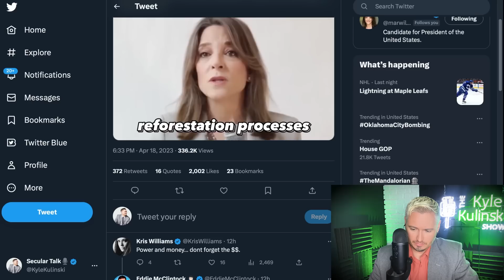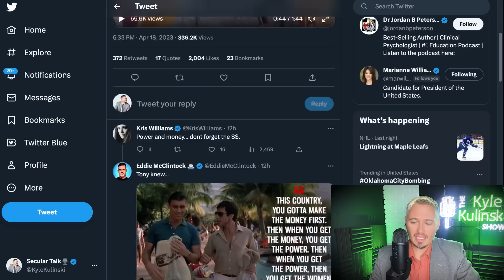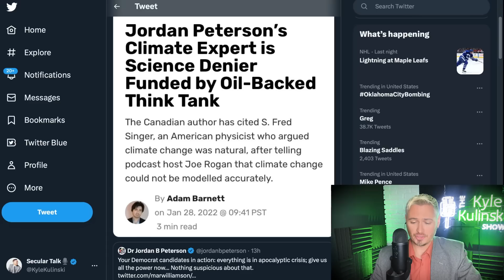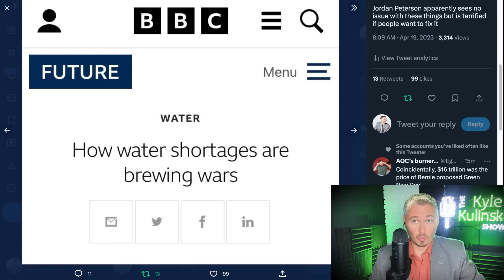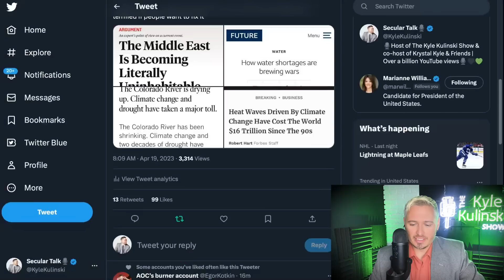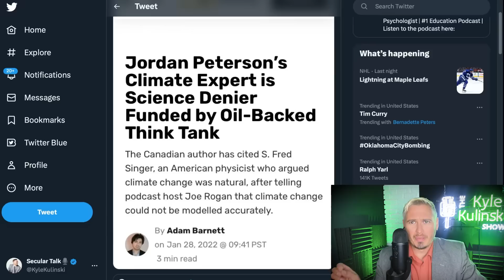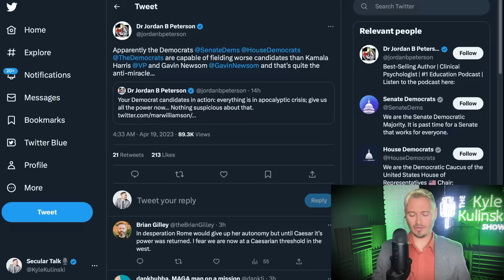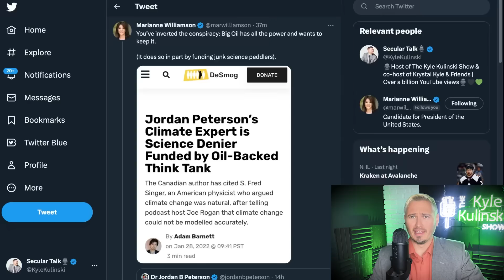Jordan Peterson Picks A Fight With Marianne Williamson | The Kyle Kulinski Show